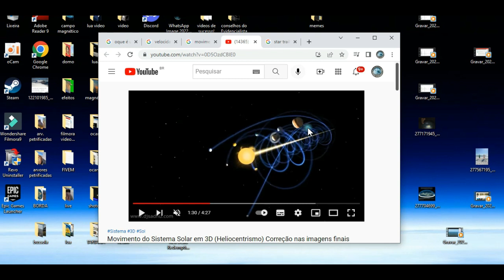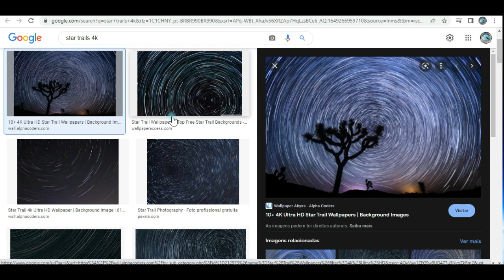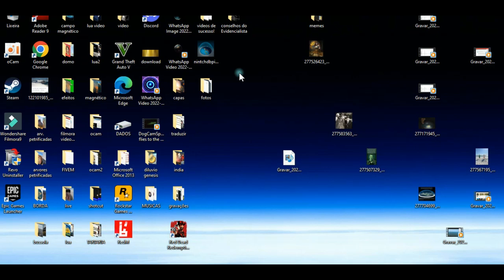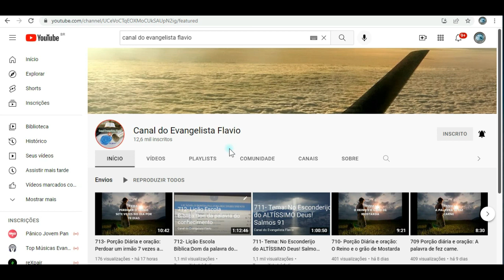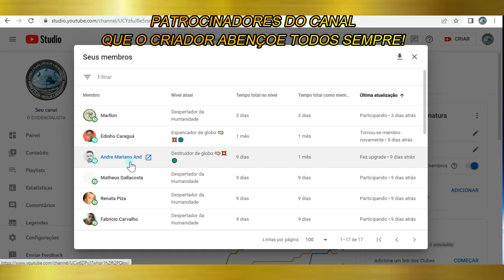CIÊNCIA SEM FICÇÃO!